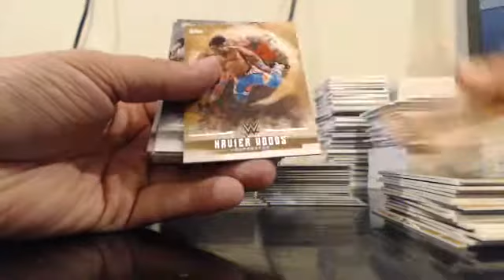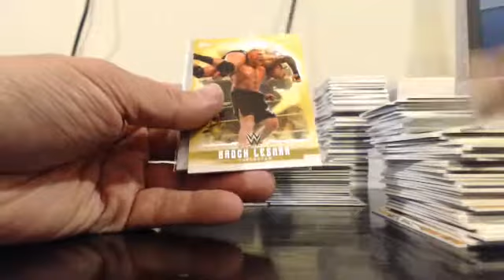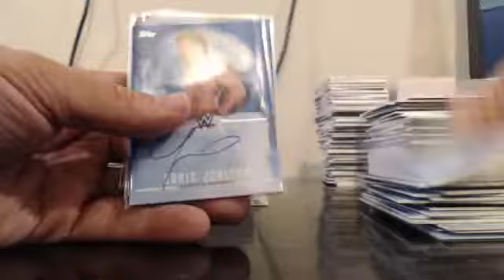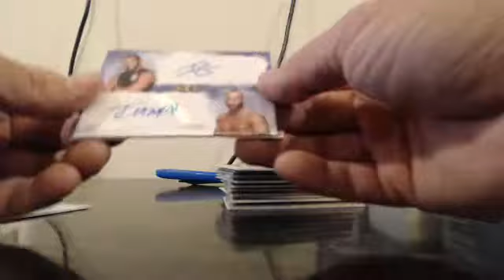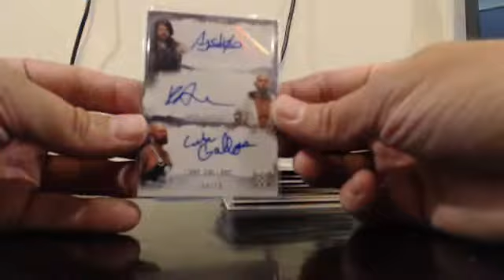2017 Topps WWE Undisputed Full Case Wrestler Break EBAY Guzman_15 8-7-17 Break #1 Recap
2017 Topps WWE Undisputed Full Case Wrestler Break EBAY Guzman_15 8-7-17 Break #1 Recap - Captured Live on Ustream